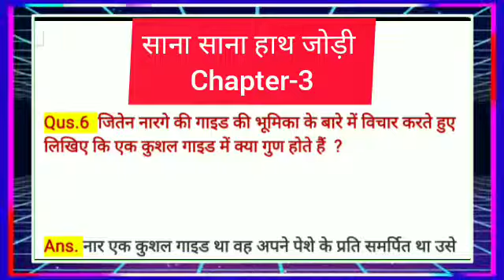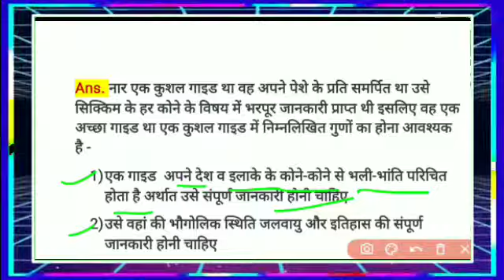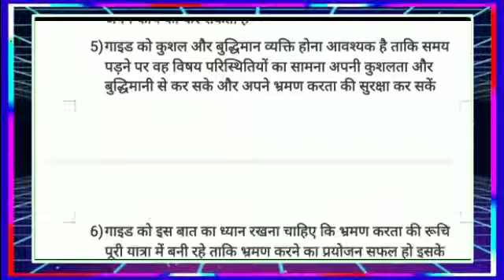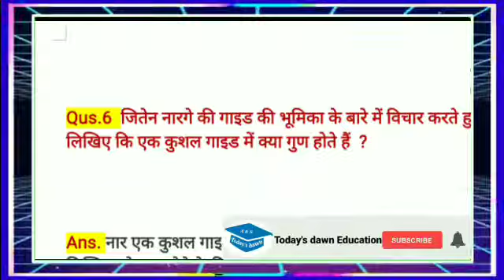Qus.6जितेननारगे की गाइड की भूमिका के बारे में विचार करते हुए लिखिए कि एक कुशल गाइडclass10thncertcbse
Qus.6  जितेन नारगे की गाइड की भूमिका के बारे में विचार करते हुए लिखिए कि एक कुशल गाइड में क्या गुण होते हैं  ?
class 10th hindi chapter 3 question answer cbse ncert